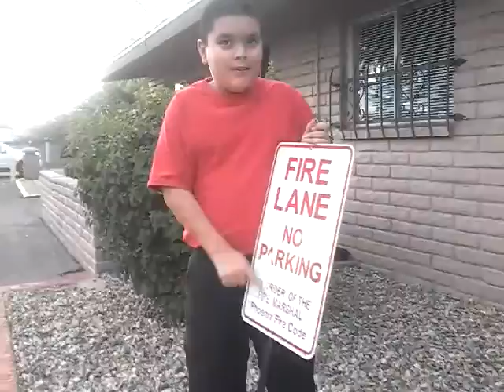1 vs 1 soccer with Angelsilvas3000